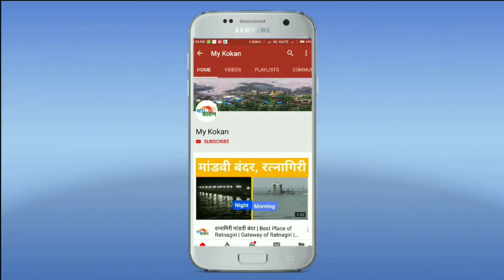छोटे रोजेदार | Adeeb Pongle | Family mal Dapoli | my kokan